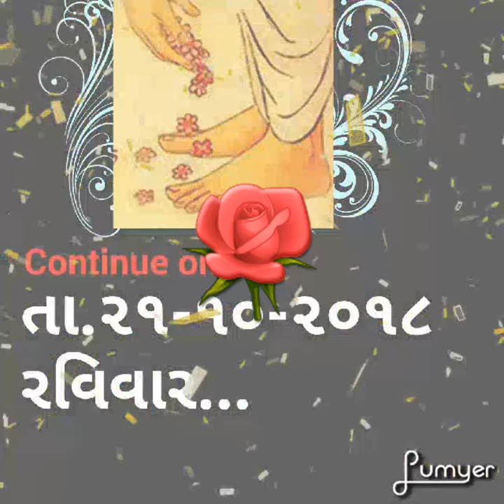G.H.High School Borivali (east) ❤️|whats App status 🌹"MEMORY MELODiOUS" ❤️🌹(3)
🌹"ઋણ સ્વીકાર"🌹
..Programm's Running screen & teaser vidoes.. For all of G.H. School's fabulous Teachers &Students

for full video..go by the link..